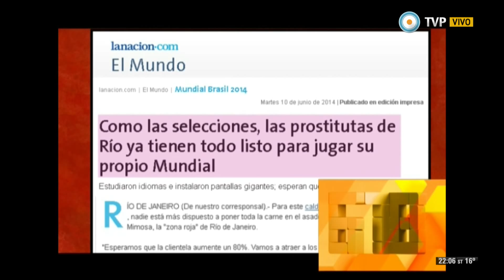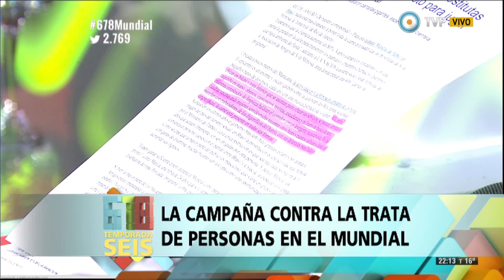678 - La campaña contra la trata en el Mundial - 11-06-14 (2 de 4)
La reunión de Clarín con sus presidenciables; el modelo de vicepresidente de Clarín: por qué Clarín ama a Cobos y odia a Boudou; y la campaña contra la trata de personas en el Mundial. Nos visita la coordinadora del Comité Ejecutivo Contra la Trata y Explotación de Personas, Cecilia Merchán.